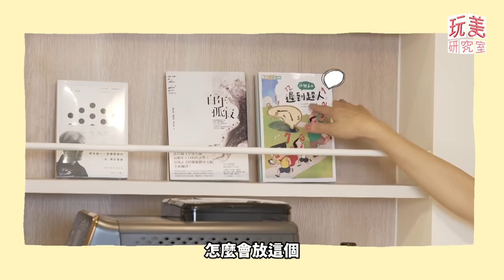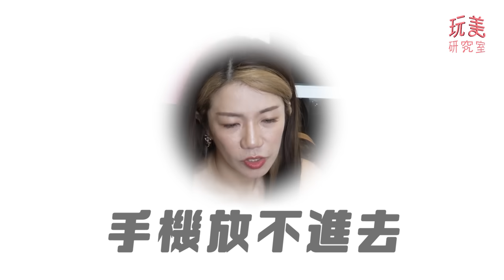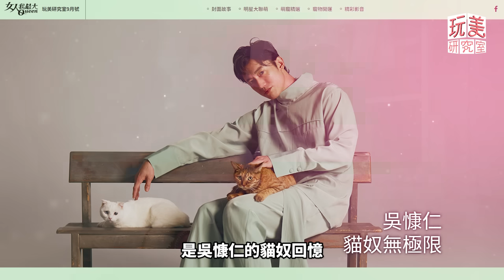音量注意！開箱江老師質感新家！小香包竟是在ＸＸ買的？粉色愛馬仕僅６折入手？feat.江老師【玩美研究室】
🔔玩美研究室9月號 演藝圈「愛貓魔人」吳慷仁，首次揭露私下相處秘密！

『唐綺陽 開運系列』有看有準 有看有加持~！
『髮神吳依霖』拯救亂髮，看這個就知道！